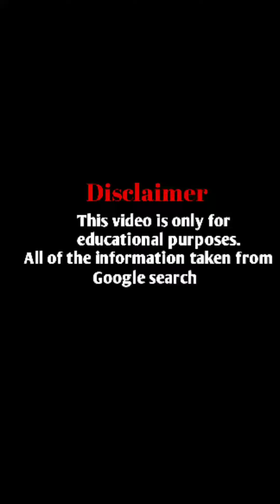Nancy Hernandez Biography, Age, Weight, Height and Networth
This channel is interested in all about the biographies of male, female fashion models, Instagram stars, social media stsrs, celebrities,  Fashion, Beauty and Fitness is the main concern of this channel.